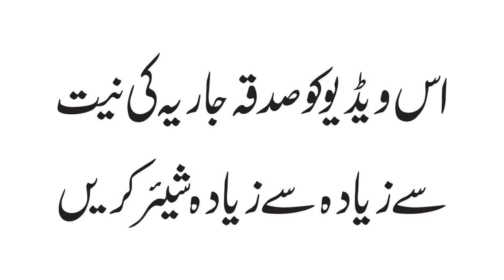VOL_0494_DT_18_10_18 ll Mehman or Beti ky Ikram Ky Kamalaat ll Sheikh ul Wazaif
مہمان اور بیٹی کے اکرام کےانوکھے کمالات - 18 اکتوبر 2018ء